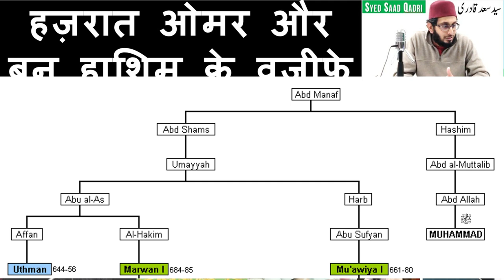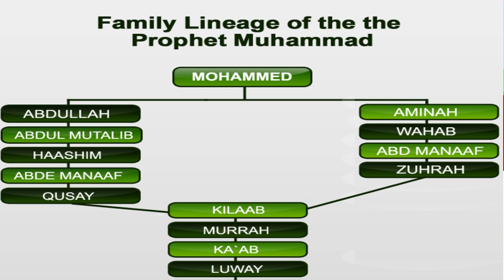Hazrat Umar aur Banu Hashim ka Wazifa